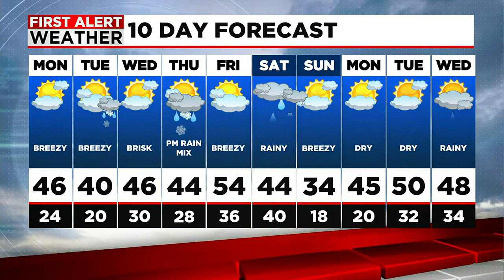Dan's Monday Morning Forecast